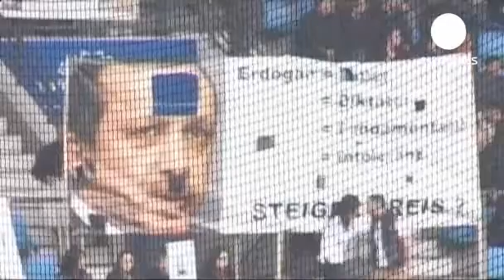Carsi Berlin - Madimak Demo in Bochum ES LEBE DIE LAIZISTISCH KEMALISTISCHE TÜRKEI!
komando duisburg çarşı geri döndü beşiktaş yeni beste belgeseli opera alen dale bjk üçlü carsi berlin hooligans liverpool carsija besiktas inönü siroki brijek uefa kavga teksas gfb sefa ultraslan maraton tayfa avrupa ankaragücü intikam tezahurat show tribün turkish turkey bochum protest aleviten alevi Mustafa Kemal ATATÜRK TÜRKIYE